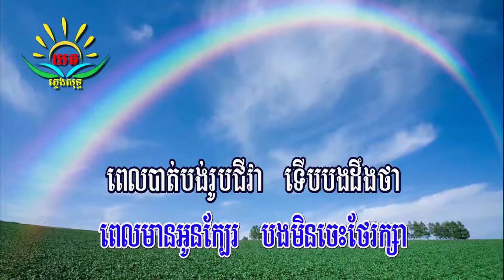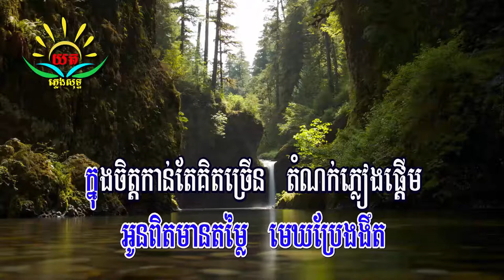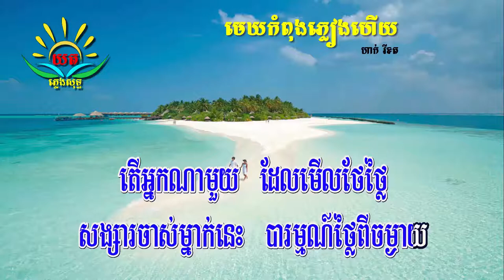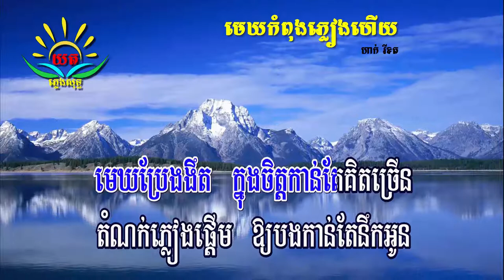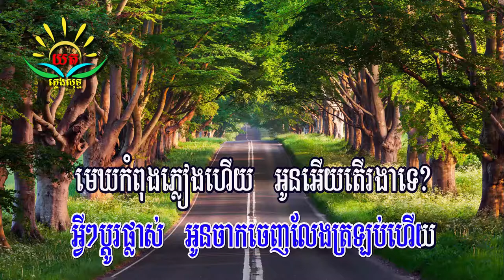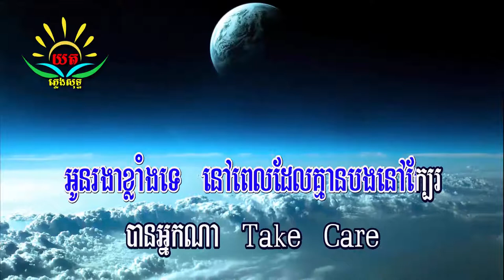មេឃ​កំពុង​ភ្លៀង​ហើយ​ ៖ ភ្លេងសុទ្ធ​ (ហាក់​ រីខត​) Mek Kom Pong Phlerng Hery Karaoke